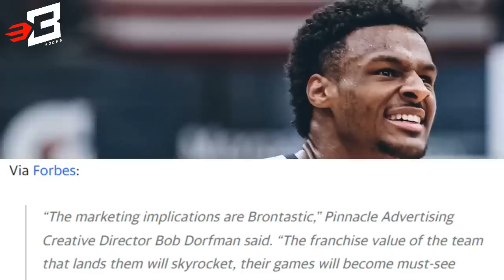Ang Dahilan ng PAGTAAS ng Draft Stock ni Bronny James